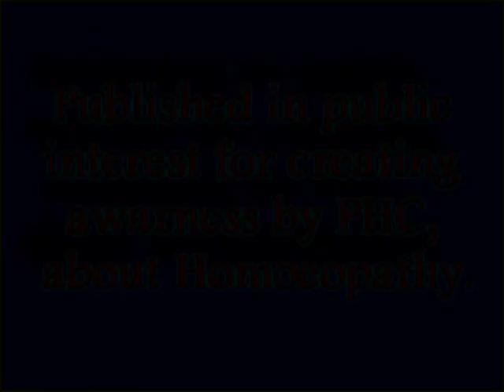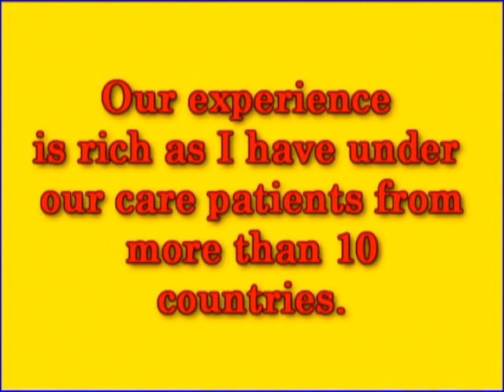Atopic Dermatitis Treated By Dr Pankaj Darji